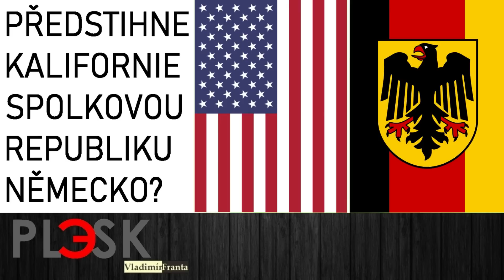Ukáže Kalifornie záda Německu? Aneb Jak "zlatý stát" předběhl ekonomického tahouna EU...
Je dost možné, že jediný federální US stát jménem Kalifornie ukáže záda Německu, ekonomické "lokomotivě" EU...